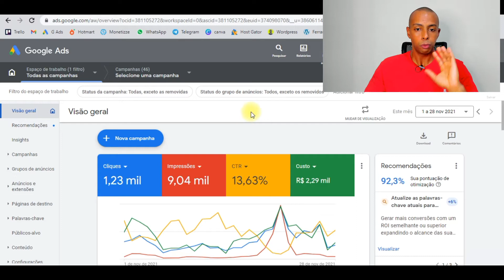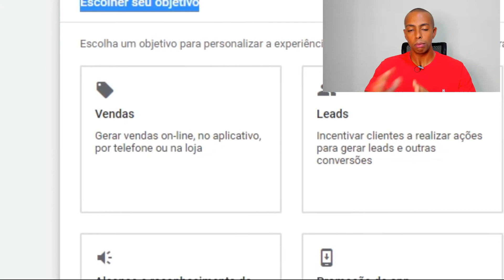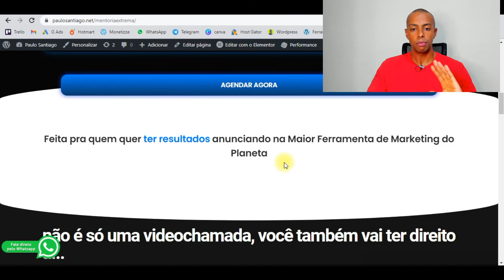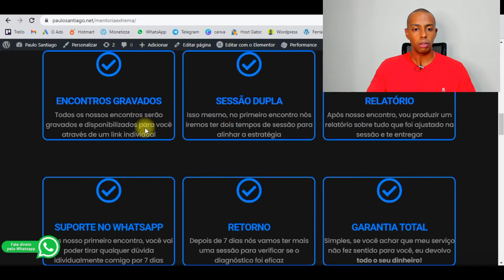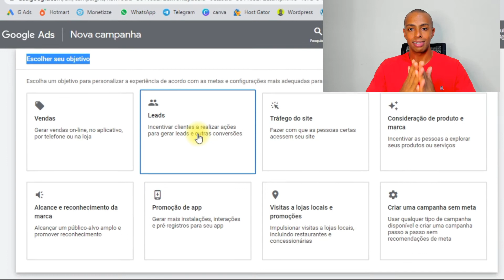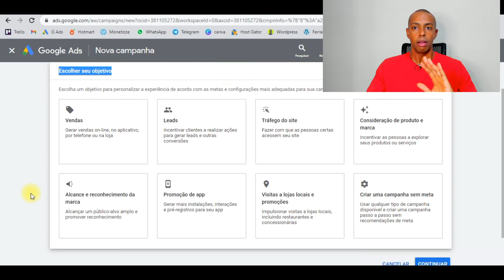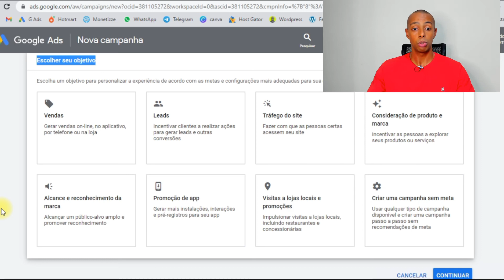Como funciona o Google Ads [ENTENDA TUDO]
Como Funciona o Algoritmo do Google Ads - [SEGREDO REVELADO]

Revelado como funciona o tão secreto Algoritmo do Google Ads!

E o melhor, de uma maneira muito simples e didática, mesmo que você seja uma pessoa extremamente leiga no assunto. Você vai conseguir entender como funciona a dinâmica da inteligência artificial da maior maquina de pesquisas e anúncios do planeta Terra!

🔥 CONTEÚDOS IMPORTANTES 🔥
▶▶  Lista de Espera - Mentoria Extrema↴

▶▶  Mentoria Semanal em grupo por APENAS R$ 29,90 por mês

🔻🔻CONTEÚDOS GRATUITOS🔻🔻
🎁Mentoria Gratuita de Google Ads↴

Ficou com alguma dúvida? Pode Chamar lá no direct que respondo na hora!! ↴

No vídeo de hoje eu vou te ensinar exatamente como funciona o algoritmo do Google Ads, e o mais importante, como você pode usar isso ao seu favor!

O Algoritmo do Google Ads se baseia, basicamente, em inteligência artificial, e o que muitas pessoas desconhecem é que essa inteligência artificial vem dos próprios dados que fornecemos para a plataforma. Isso mesmo, o algoritmo capta nossas informações.

E isso só acontece porque permitimos quando aceitamos e concordamos com os termos de uso no momento de criação da conta no Google.

De posse desse conhecimento fica mais claro pra nós, que usamos o Google Ads para fazer anúncios, como vamos atingir nossos principais públicos alvo, de maneira totalmente automatizada e a certeira.

A notícia boa é que ao final desse vídeo você vai estar de posse de todas essas informações para poder escolher como, onde e para quem vai querer que seus anúncios apareçam.

Bora pra cima, me deixa a te ensinar como funciona o algorítimo do Google Ads

Paulo Santiago.

MOMENTOS DO VÍDEO:
0:00 - Como funciona o Google Ads
2:01 - O que é algoritmo
3:01 - Como funciona a inteligência artificial do Google
7:50 - Como escolher o objetivo da campanha no Google
8:31- Como o Google sabe sobre meus hábitos
10:19 - O que é uma mentoria de marketing digital
10:32 - O que é lead
13:29 - O que é branding

🔻🔻Vídeos Recomendados🔻🔻